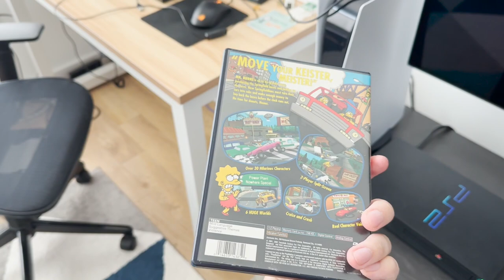Vale a pena jogar de novo! Simpsons Road Rage - Playstation 2[PS2]